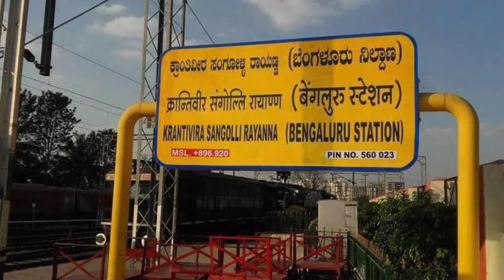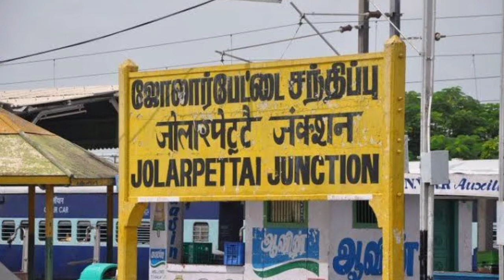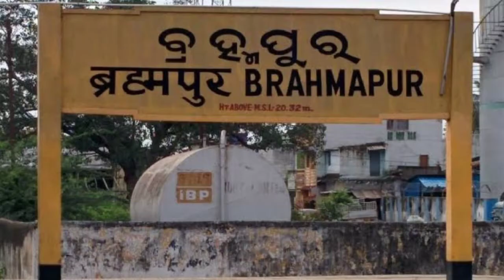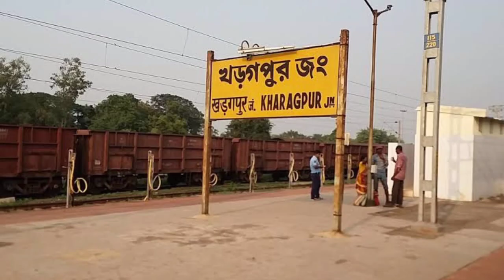22818 Mysuru Howrah Weekly Express | Indian Railways | Railway Information | Rat Infoways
MYS Howrah Express runs between Mysore Junction and Kolkata Howrah Junction . Regarding MYS Howrah Express timings, this train departs at 00:30 from the source station to arrive at the destination station at 14:50 . Total duration of the train from Mysore Junction to Kolkata Howrah Junction is 1d 14h 20m. MYS Howrah Express runs from Mysore Junction on 1 day a week ( Mon ). There are 21 stoppages between Mysore Junction and Kolkata Howrah Junction .